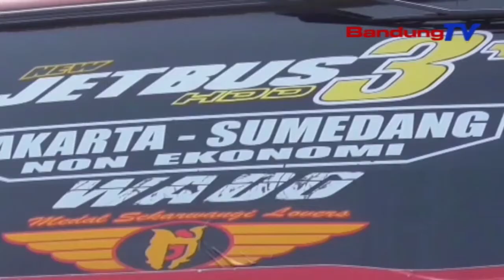Pangusaha Armada Beus Kuciwa, Pamarentah Mahing Mudik | TP | BANDUNGTV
TP | BANDUNGTV | ASTRI CAHYANI | Kementerian Perhubungan Republik Indonesia Sacara Resmi, Mahing Operasional Mangpirang Moda Transportasi Angkutan Umum, Ti Mimiti Tanggal Genep Tepi Ka Tujuh Belas Mei Dua Rebu Dua Puluh Hiji. Eta Pamahing Operasional Moda Transportasi Angkutan Umum Nalika Prakprakan Mudik Lebaran Ayeunan, Nguniangkeun Kakuciwa Pausahaan Otobus.